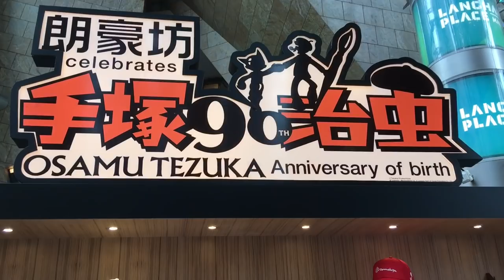TOYSTV News: 朗豪坊 ‧ 手塚治虫 誕生90週年展 Osamu Tezuka 90th Anniversary of birth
Production: TOYSTV Production Team
Program host/Guest: James Fong, Bryan
Produced by: Bryan